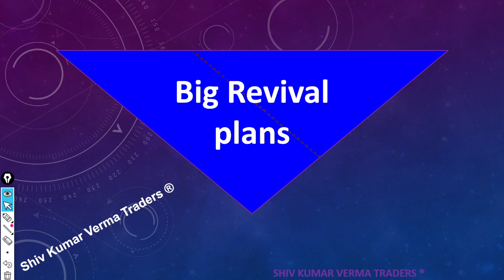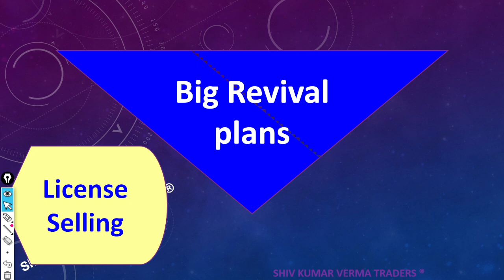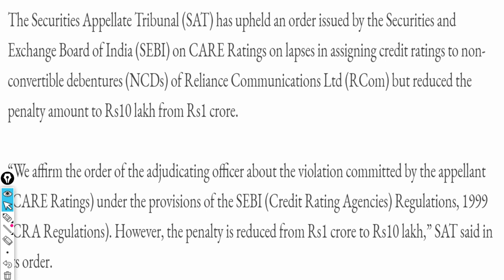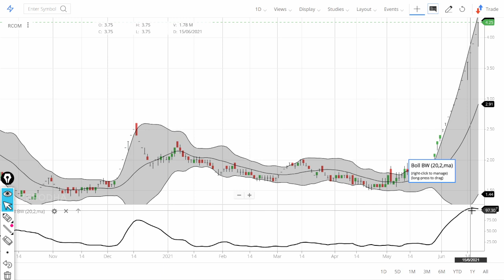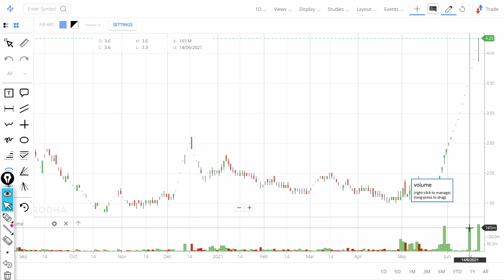RCOM Share Latest News !! Reliance Communication Technical Analysis and buying levels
MUMBAI: The bankrupt Reliance Communications (RCom) has written to the telecom department to renew its telecom license for another 20 years, a move aimed to retain its rights over spectrum and to keep running its enterprise business.

The Department of Telecommunications (DoT), in response, has asked RCom about its ownership details, government and company officials told ET. The now defunct telecom company, previously owned by Anil Ambani, is currently being run by a resolution professional (RP) Deloitte as part of a bankruptcy process under the Insolvency and Bankruptcy Code (IBC).

"RCom's license as an operator expires in July and it has approached the DoT for renewal," said one of officials aware of the developments. "The lenders or RP will now have to figure out who will take the onus of accepting responsibility as the owner. Whosoever accepts ownership will need to respond later to queries around payment of statutory dues."

The Securities Appellate Tribunal (SAT) has upheld an order issued by the Securities and Exchange Board of India (SEBI) on CARE Ratings on lapses in assigning credit ratings to non-convertible debentures (NCDs) of Reliance Communications Ltd (RCom) but reduced the penalty amount to Rs10 lakh from Rs1 crore.

“We affirm the order of the adjudicating officer about the violation committed by the appellant (CARE Ratings) under the provisions of the SEBI (Credit Rating Agencies) Regulations, 1999 (CRA Regulations). However, the penalty is reduced from Rs1 crore to Rs10 lakh,” SAT said in its order.

0:02 Introduction about the company

7. How to earn daily Rs. 2000 risk free by Option selling (PUT & CALL option writing)
01:06 - Fundamentals of the stock

03:06 - Technicals Analysis of the stock

06:06 - Our Recomendation

1) What are the top Stocks in News today?

2) What Stocks are expected to rise today?

3) What is the latest quarter results?

4) Which share will go up in future?

5) What is the stock market doing today?

07:00 Conclusion

Yours
At YouTube Channel Share Latest News Trader
ShivKumar VermaTraders